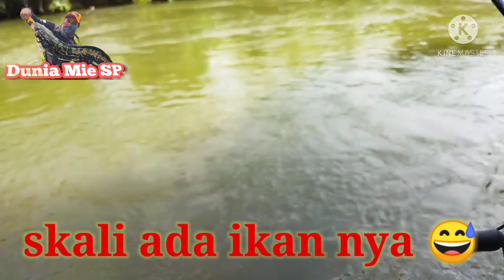Sebarau yg ku cari | Tengas yg ku dapat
Misi mencari strike sebarau akhirnya sedikit sebanyak dpt mengubat kerinduan hati ini..stelah lama xdpt turun beraksi sambil di beri strike ikan bonus..saksikan gaiss stelah lama menahan gigil nya

# Pada peminat ikan SALMON PREMIUM NORWAY yg tinggal d sekitar Klana Jaya, subang jaya,puchong n sunway..boleh lah call atau WA di no 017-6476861

SETUP :

Reel - Daiwa revros 1000LT (spinning)
Rod - KN Mampuihhh 3-6lbs
Main line - Kastking 6lbs
Leader - Opass 15lbs
Lure - Minnow (china brand)
Length - 5.5cm
Weight - 6.7g
Teknik - Casting slow retrieve

Tweet - @dunia_sp
Page - Randuk Ultralight
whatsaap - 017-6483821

# sebarang aduan, maklum balas dan pertanyaan yg tidak dinyatakan atau melibatkan hal2 peribadi boleh lah terus hubungi saya di alamat email atau whatsaap ditalian yg tertera di atas..